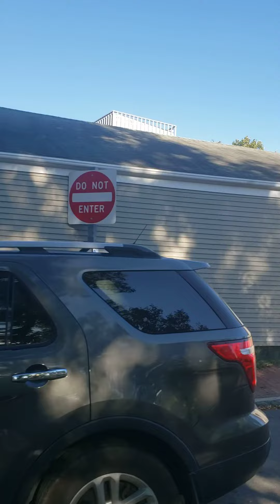NOCOTFOREVER/Frontal view of the Main Street, Nantucket Massachusetts